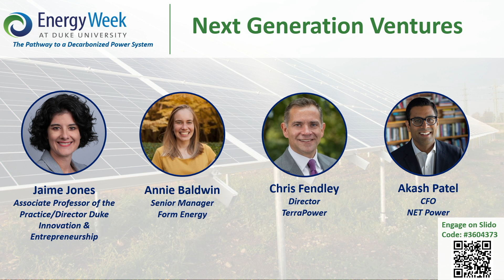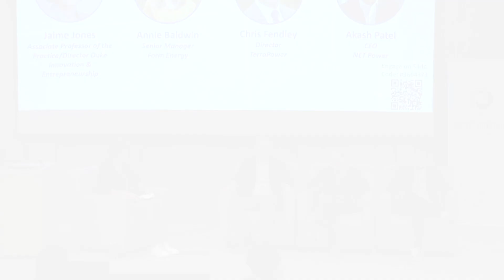Duke University Energy Conference 2022: Panel Discussion – Next Generation Ventures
Panelists Chris Fendley (TerraPower), Annie Baldwin (Form Energy), and Akash Patel (NET Power) discuss energy entrepreneurship and the deployment of new technologies to decarbonize the energy system.   Moderated by Duke University professor Jamie Jones.

Presented at the 2022 Duke University Energy Conference, hosted at the Fuqua School of Business at Duke University in Durham, NC. Part of Energy Week at Duke,